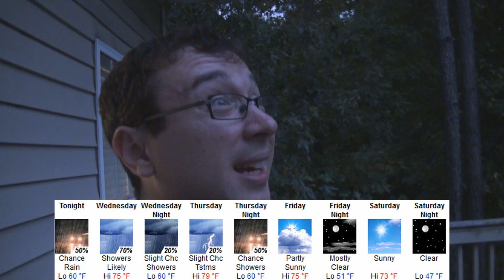I'm A Sky Prodigy!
So today in the mail I got a new Celestron Sky Prodigy 130 telescope and its pretty awesome! Well at least compared to the cheap one I got from toysrus. I haven't even been able to use it yet but I'm seriously liking this.

I really wanted a computerized one that would find and track (i.e. move with the earth) stars so I was looking at those specifically. This one does that but I heard a lot of the other ones were really a pain to align.  The cool thing about this one is it does that all for you! You just turn it on and press the align button and it does its stuff.  Other ones you need to point it yourself at three things.  This is automatic!

Anyway I'm sure I'll do another video on this once I'm actually able to try it out but I just am so excited. :)